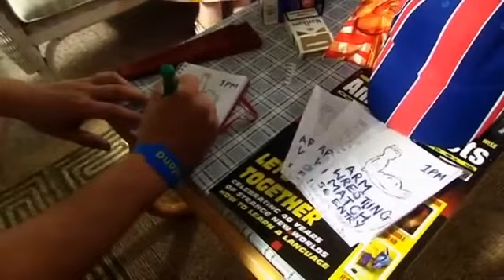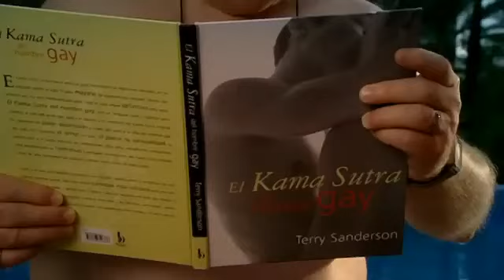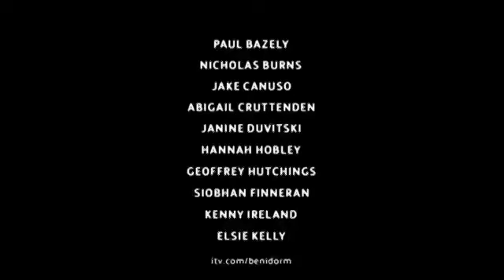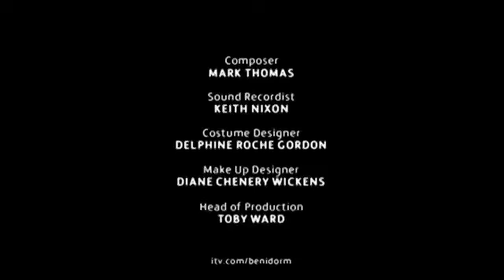Benidorm S2 Ep3